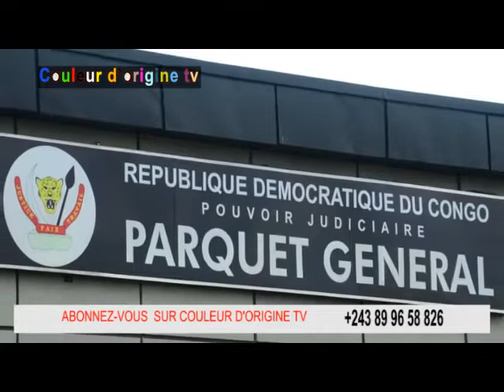3 DOSSIERS A LA UNE: VK RESTE EN PRISON ET EBERANDE KOLONGELE DIRCAB ai, Dr JEROME CHEZ FATSHI...